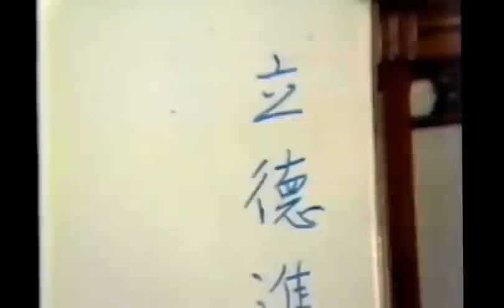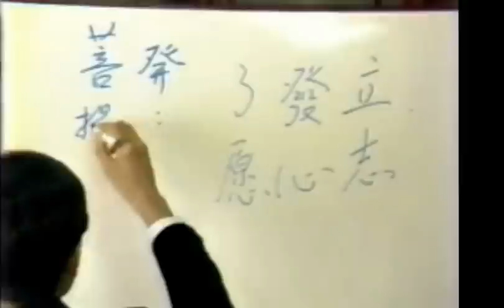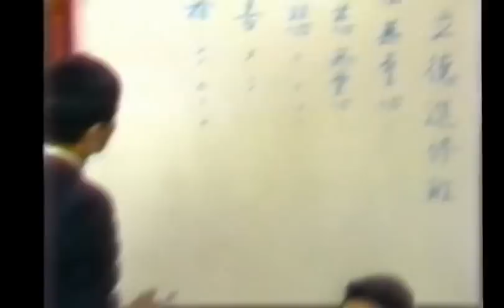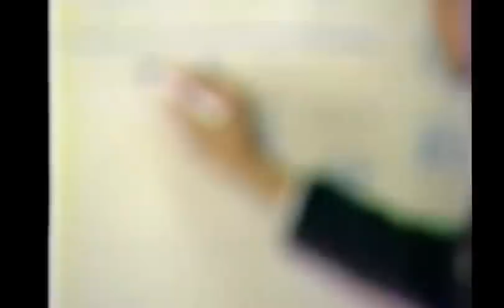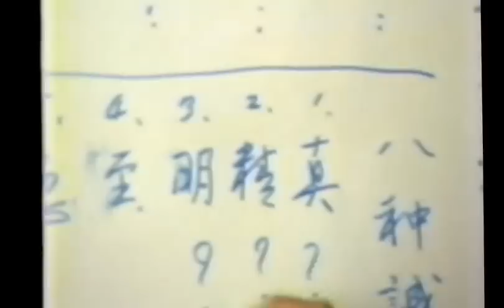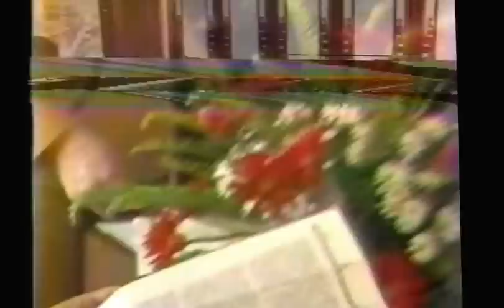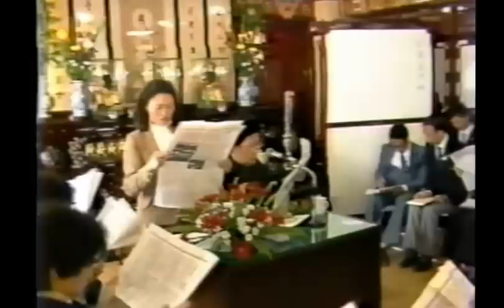b1985-74-04-10-天恩壇-立德班-前人老-慈悲-36.18.avi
a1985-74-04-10-天恩壇-立德班-前人老-慈悲-36.18.avi